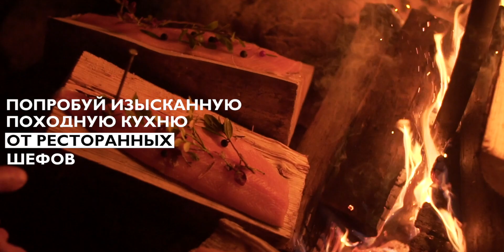ВСТРЕЧА С НЕИЗВЕДАННЫМ - MAMONT приглашает на мистический Алтай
Каждый год бренд MAMONT организует необычные и захватывающие экспедиции и путешествия в самые отдаленные и труднодоступные уголки нашей страны.
Вместе с MAMONT CAMP мы открываем новые территории, исследуем местную природу, испытываем дух на прочность.
На нашей карте уже отмечены Шантарские острова, плато Путорана, Кольский полуостров и Карелия.
В этом году команда MAMONT CAMP отправится покорять мистический Горный Алтай.
Готов бросить себе вызов и отправиться на встречу с неизведанным? Участвуй в конкурсе.

- Mamont discover the world of adventures and exciting expeditions.
- Mamont blood is inspired by travel.